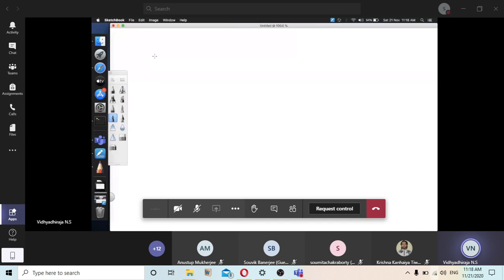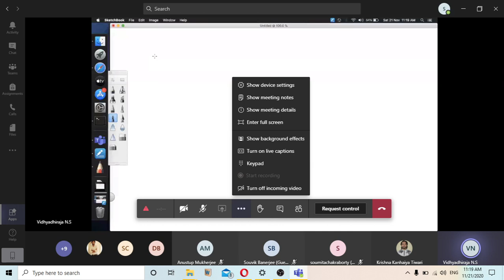Physics of Materials: Lecture 18 (Band Theory of Solids)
Semiclassical derivation of Bloch oscillation, second proof of Bloch’s theorem